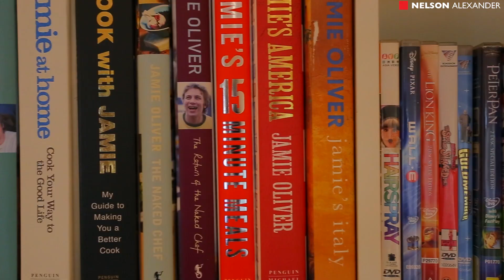2 Trott Place, Keilor East For Sale by Stefan Stella of Nelson Alexander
or call Stefan Stella on 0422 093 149

With its versatile design, quality appointments and immaculate garden surrounds, this period-inspired showpiece delivers an exceptional family lifestyle in the ever-popular Pavilions Estate. Expansive single-level floorplan highlights master bedroom with walk-through robes and ensuite, two other bedrooms with built-in robes and a study/fourth bedroom, main family bathroom with spa, elegant formal lounge and dining rooms, spacious open living/dining area and timber-bench kitchen with quality appliances. Additional features include high ceilings, quality internal fit-out, ducted heating throughout, split-system air conditioning, cedar plantation shutters and stylish timber floors, surround sound (living area), large laundry with storage cupboards, plus double garage (remote-controlled) with internal entry, paved entertaining area and expansive backyard with northerly aspect. Located in highly sought after court location with easy access to local schools, shops, playgrounds, public transport and freeways - simply move in and start living!